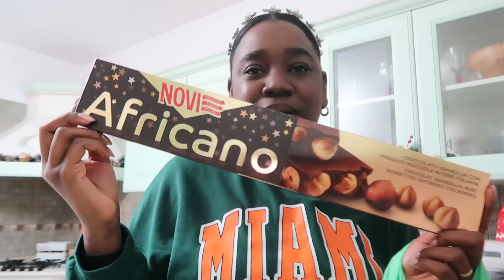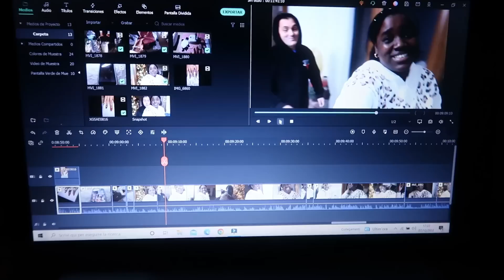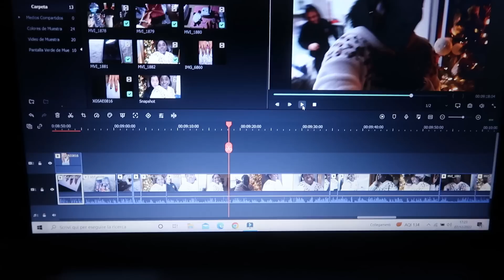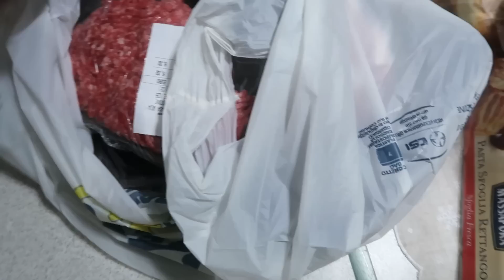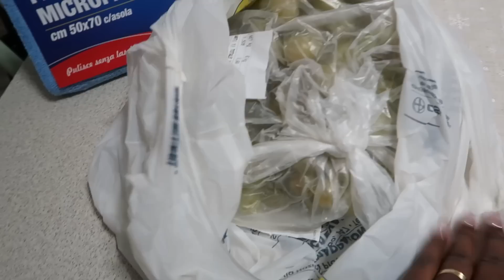AL FIN TERMINE CON ESTO + ESTO PASA CUANDO ESTOY EDITANDO + VLOGMAS EN FAMILIA - VLOG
Sigueme aqui para mas contenido♥

QUE TENGAN UN HERMOSO DIA MIS TESOROS BELLOS LES AGRADEZCO MUCHISIMO SU TIEMPO Y EL AMOR QUE NOS BRINDAN EN CADA VIDEO LEER SUS COMENTARIOS ME MOTIVA CADA DIA A SEGUIR CREANDO VLOGS PARA USTEDES
GRACIAS

xoxo
Maipu

familia italiana
familia cubana
vlog en italia
mi vida en italia
vlogs italy
italia vlogs
vlogs familiares
vlogs familiares italia
vlogs diarios
vlogs interracial
pareja interracial vlogs
vlog de pareja interracial